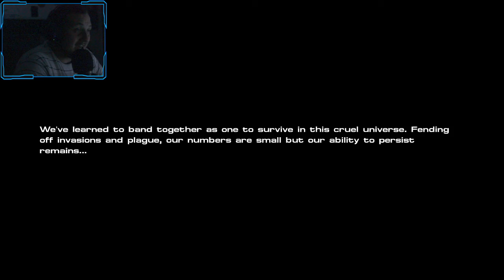SIMPLE AND AWESOME! [Arc Savior]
These mechanics look familiar o_=